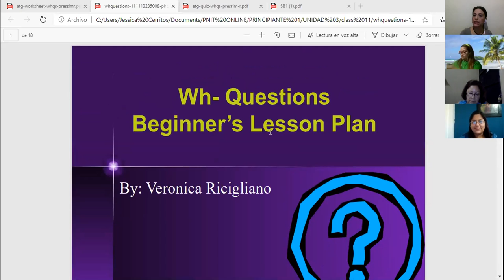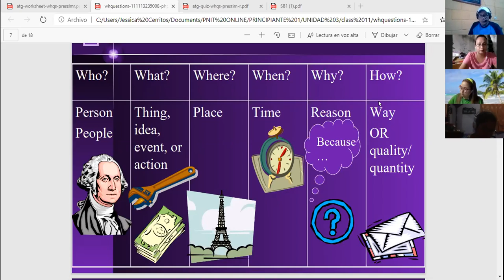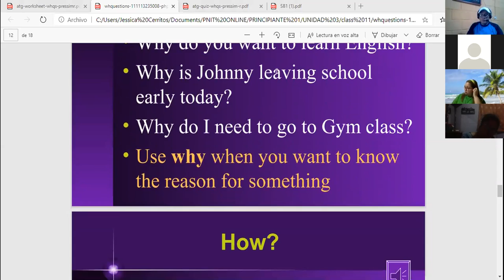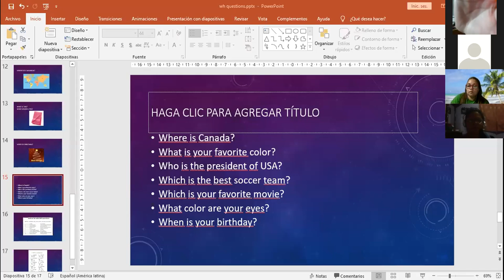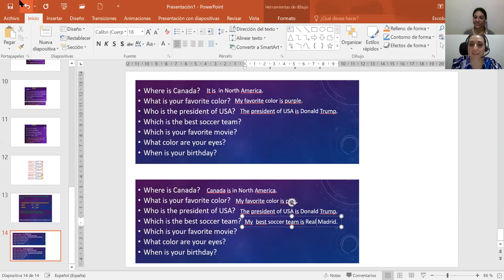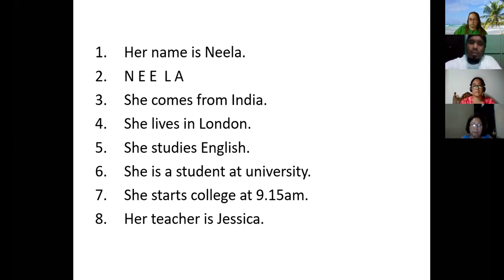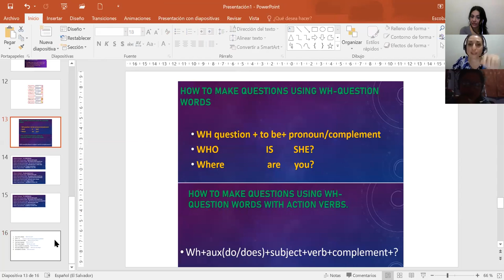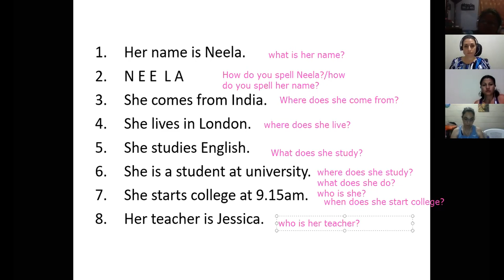Ingles Corporativo-Videoconferencia #11 Information questions and answers